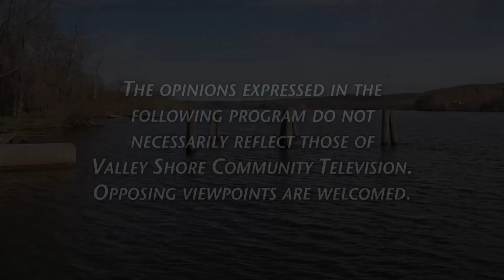UR Community Cares in UR Town - Manchester Community